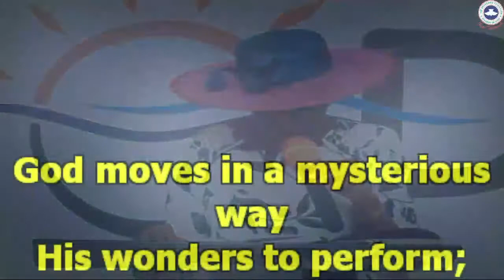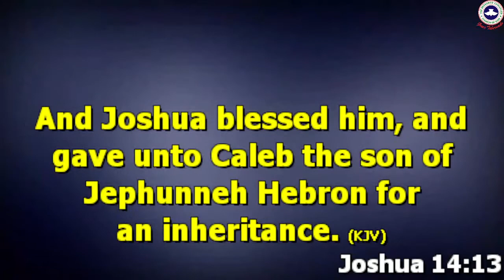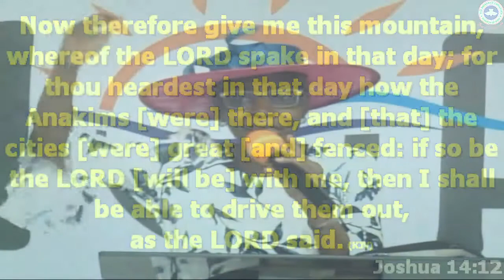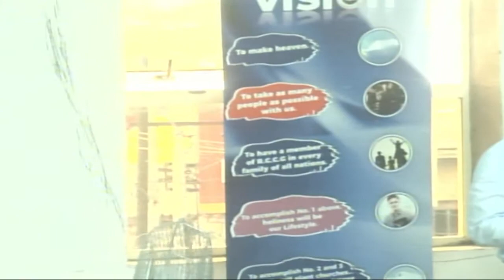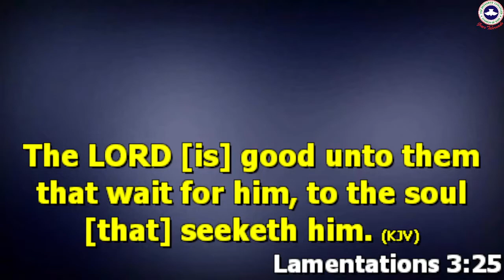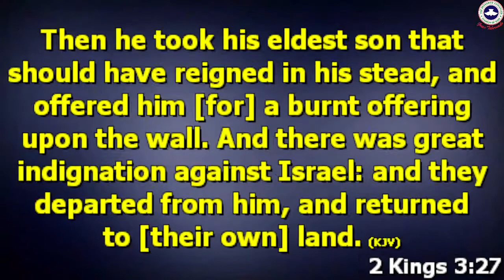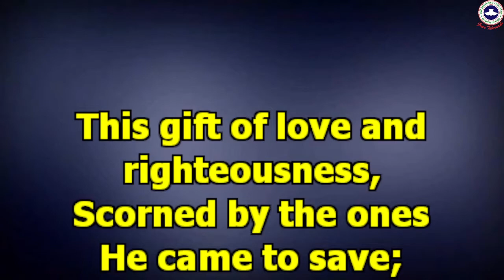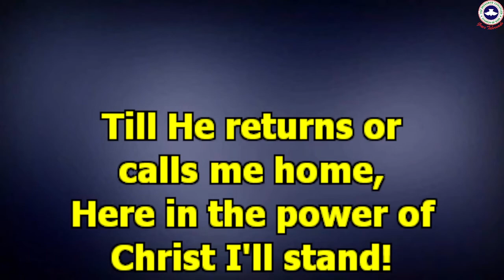PASTOR SOLA BALOGUN || ZERO TOLERANCE || APRIL 10, 2022